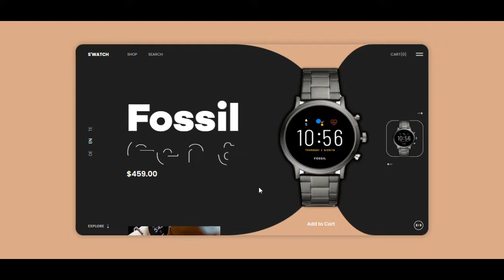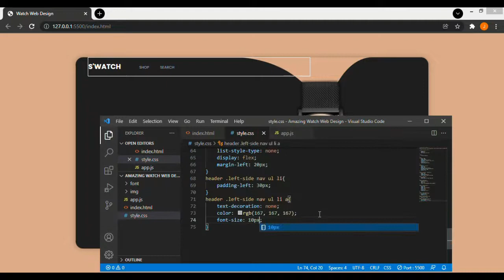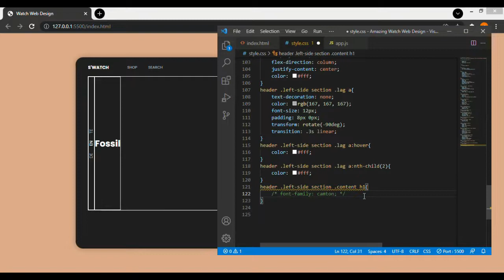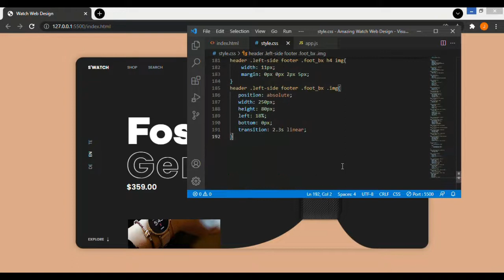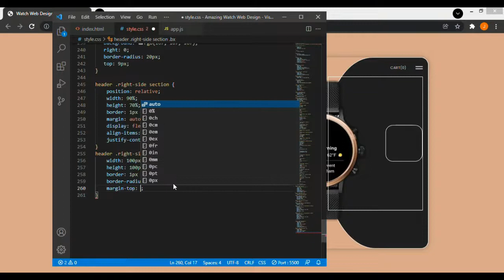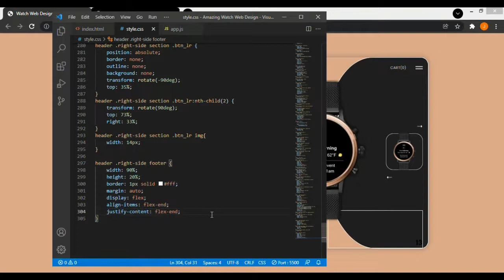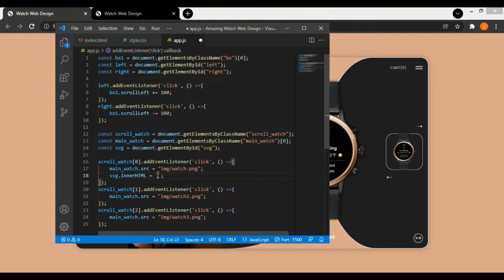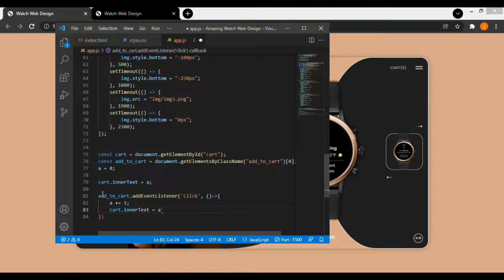Design a Watch Website | Animated Website Design Using HTML CSS And JAVASCRIPT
Design a Watch Website | Animated Website Design Using HTML CSS And JAVASCRIPT | Create A Watches Website Design Using Html Css  Javascript modern website design html css

⏱ Timestamps
0:00 Intro Design a Watch Website
0:05 Demo
2:10 Project Start
3:50 Watch Frame Design
6:50 Nav Menu
10:30 Content Section
14:42 SVG Storke And Animation (Gen 5)
18:35 Footer
27:17 Slider Section
37:58 Slider Scroll Btn Javascript
39:55 Change Watch And Content And Image Animation
47:15 Add Cart

2. How to Make a Awesome Restaurant Website Using Html & CSS /Create a Responsive Food Website HTML CSS